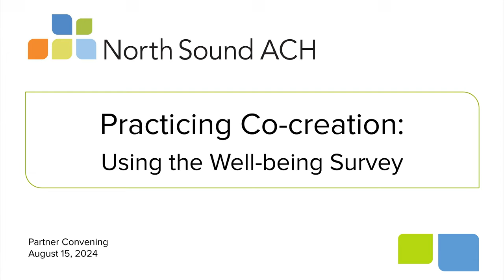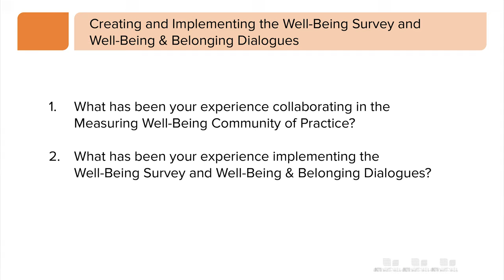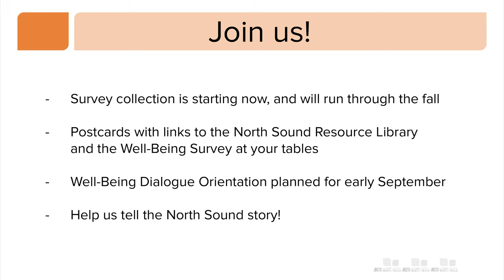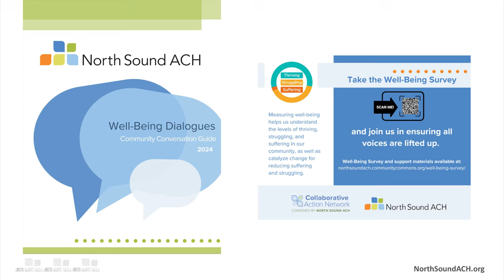Practicing Co-Creation: Well-being Survey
Members of the Measuring Well-Being Community of Practice will share about the Well-being Survey and dialogue creation and implementation process. This survey will gather information for and by the North Sound regional partners in 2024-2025. At the August 2024 Partner Convening.